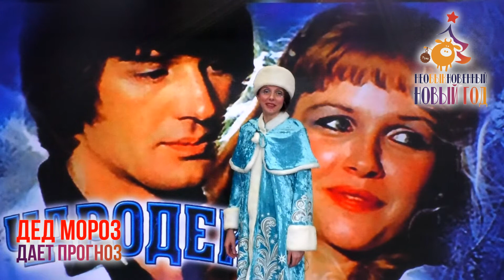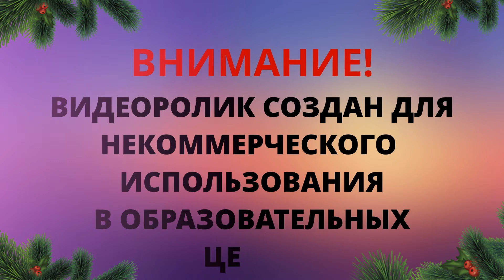Дед мороз дает прогноз (Фильмы к Рождеству)